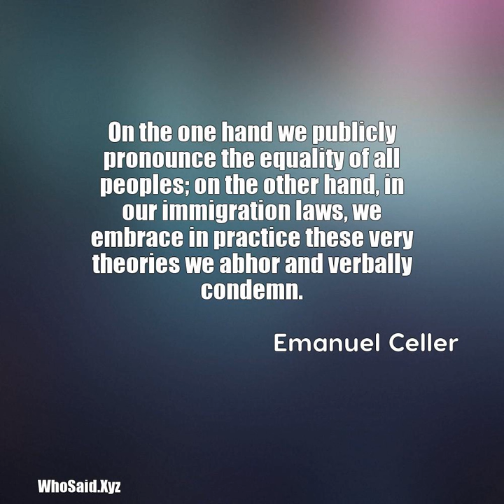Emanuel Celler: On the one hand we publicly pronounce the equality of a......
On the one hand we publicly pronounce the equality of all peoples; on the other hand, in our immigration laws, we embrace in practice these very theories we abhor and verbally condemn.  A quote from, Emanuel Celler